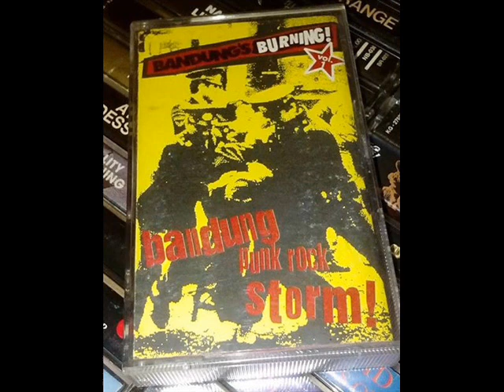Sendal Jepit - ''Watcharound''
Lagu ini diambil dari kompilasi Bandung's Burning! Vol.1
Label: Riotic Records (Riot 002)
Format: Cassette, Compilation
Country: Bandung, Indonesia
Released: 1997